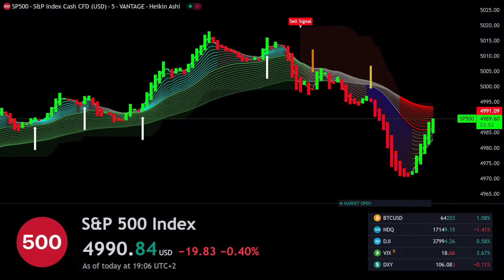🔘SPX S&P500 EDUCATIONAL CHART (Recorded footage from our existing Live stream)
This is a live stream
What you see is Educational Chart  🔴 S&P 500 INDEX SPXUSD with Signals witch is:
- CLEAN  SIMPLE SETUP
- IT IS M5 TIME FRAME: 5 MINUTE TIME FRAME, EACH CANDLE REPRESENT 5 MINUTES.

🟡 This live stream displays a trading chart. It's a standard chart, but unlike other platforms, it's modified to show the current market developments in a simple form and easy to understand.

🟡 The purpose of this live broadcast is to teach basic rules and has an educational nature. On this live stream, we demonstrate how to correctly understand the market and price movements.

🟡 We do not take risks, trade, sell, or offer any financial services, and we abide by all the rules of the YouTube community.

🚩SIGNAL CONFIRMATION RULE: Market conditions change every second.
It is crucial to wait for the signal candle to close to confirm the validity of the signal.
Patience is key, as the signal may disappear if not confirmed by the closing of the candle.

❕ We are YouTubers, we dont trade on youtube
❕ We don't take risks or gamble here !
❕ Everything you see here is created with the goal of teaching and educating.
❕ BE RESPONSIBLE TO YOUR SELF
❕ WE ARE NOT ENGAGING IN TRADING ON YOUTUBE !
❕ WE  DO NOT OFFER ANY FINANCIAL OR MONEY RISK SERVICES.